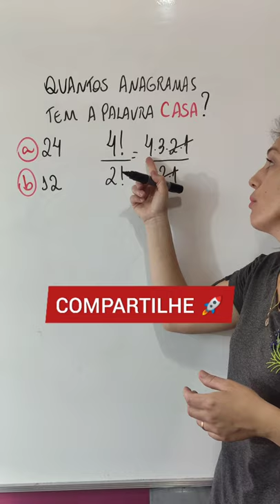shorts | 📌 ANAGRAMAS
Muito obrigada ❤️